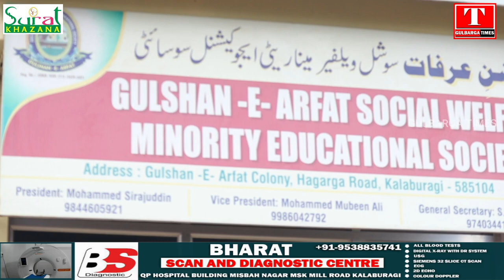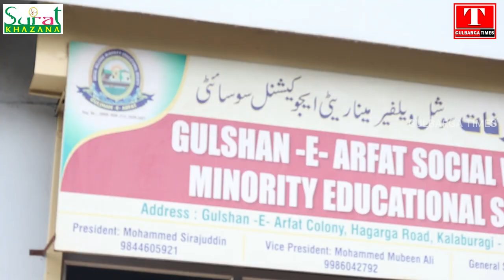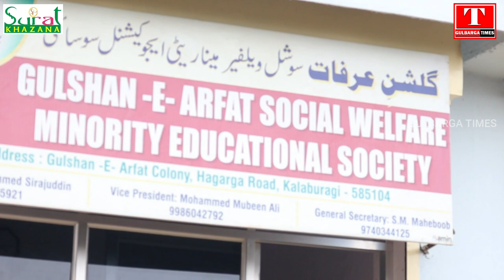Old Ward No 13 New Ward No 16,Road Work Started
Gulbarga:-After A Memorandum From Gulshan E Arafat Social Welfare Society To Gulbarga North MLA Kaneez Fatima Saheb,Ward No 13 Road Work Started Residents Thanked To Gulbarga North MLA For Their Efforts